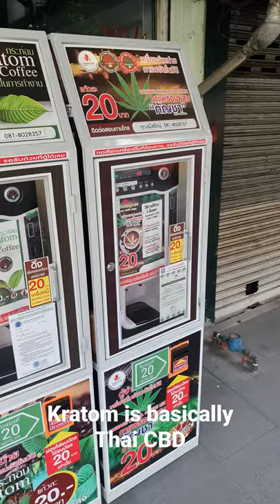Kratom and CBD Vending Machines in Bangkok Thailand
Only the most experienced "alternative medicine" aficionados seem to know about Kratom. A tree here in Thailand that's extremely popular with locals. In terms of energy and pain relief, it's been used here for generations. And recently, CBD has been legalized here in Thailand. With a wide range of "weed" cafes, restaurants, and vendors appearing. In this video, I show some vending machines offering teas and coffees containing both. Just set up on a busy street here in Bangkok.